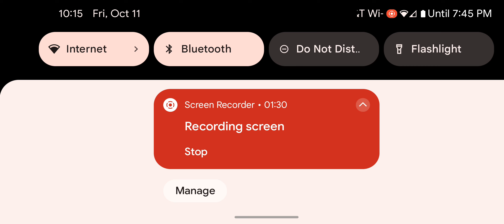Aurora from Rochester, NY 10/10/2024 (No Sound)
The Aurora Borealis over Lake Ontario. No sound